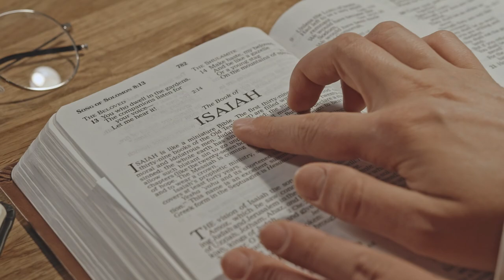Did Apostle Paul Command People to be Single?